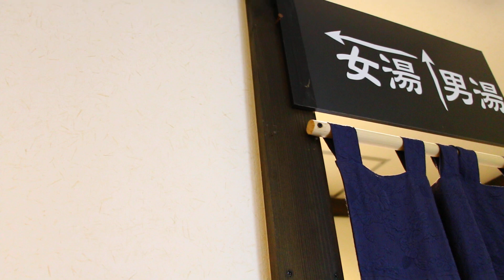プーさん 新潟県南魚沼市 六日町温泉 かわら崎 湯元館に また来ちゃったんだよおおう その２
2020/09/13　新潟県南魚沼市　六日町温泉　かわら崎　湯元館　女湯　大浴場